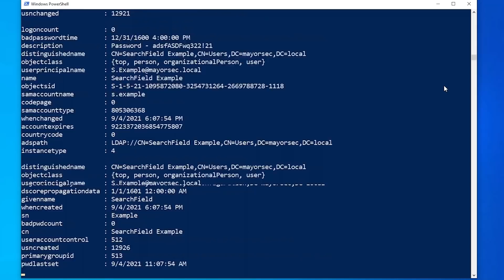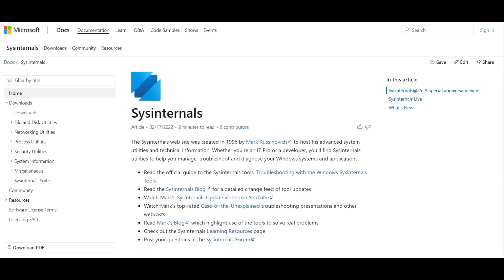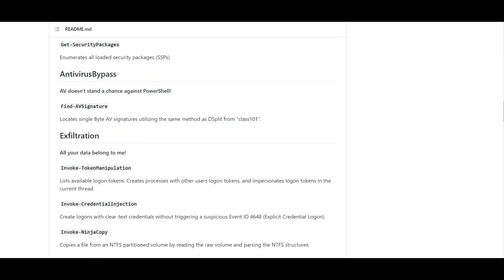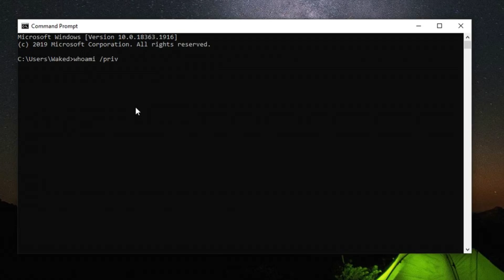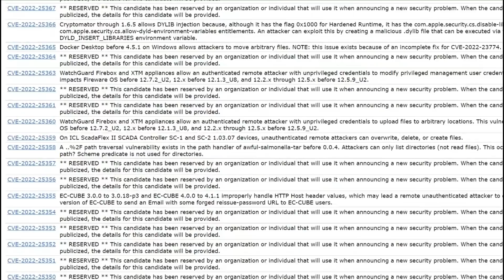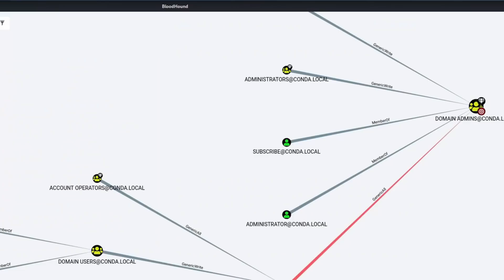HACKING SOUS WINDOWS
▬▬▬▬▬▬▬ 📌 Prérequis ▬▬▬▬▬▬▬